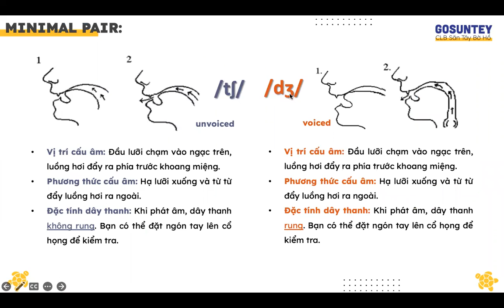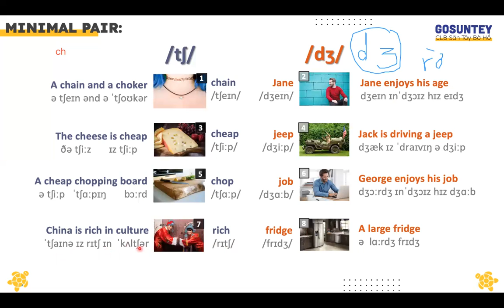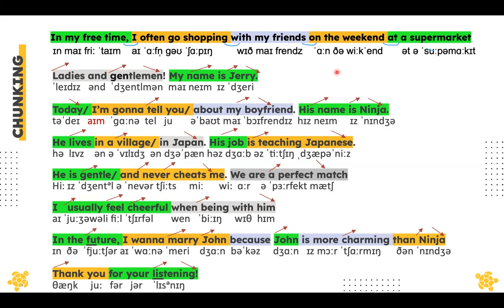[GoSunTey] FPC L5 Ninja || Jonathan Trinh